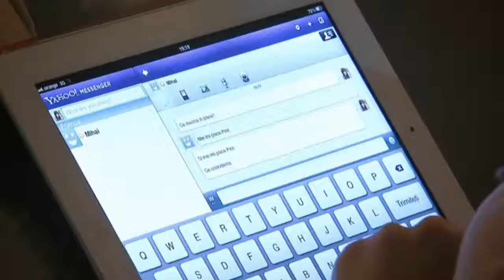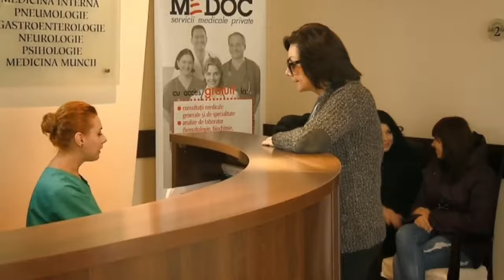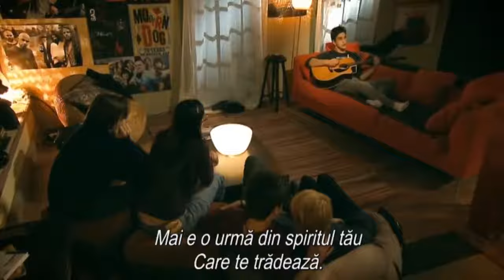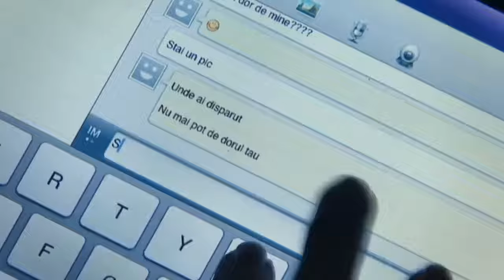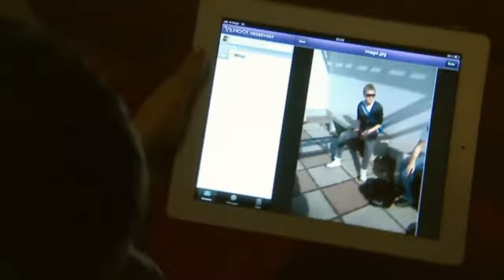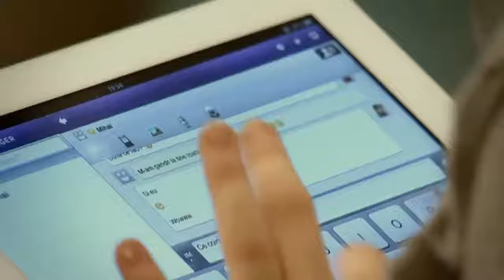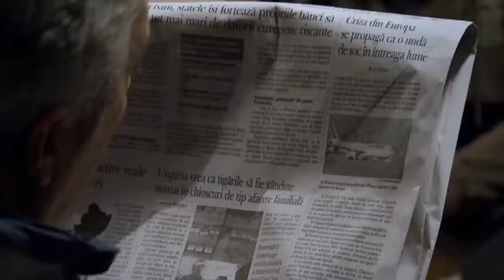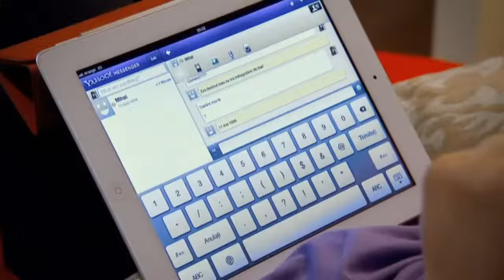PARIU CU VIATA - Sezonul 2 Episodul 1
Pariu cu viața este primul muzical românesc, un serial difuzat de Pro TV ce a debutat pe 12 septembrie 2011, având 4 sezoane și un număr de 57 de episoade. Pariu cu viața se dezvoltă în jurul poveștii de dragoste dintre Ioana Popa, personaj jucat de Alina Eremia, și Andrei Anghel, rol interpretat de Dorian Popa. Cei doi, elevi la Colegiul de Arte București, își trăiesc intens povestea de dragoste până ce Ioana află că a fost ținta unui pariu pus de Andrei cu un alt coleg. De aici încep problemele, intrigile și suspansul este întreținut de faptul că pe cei doi îi leagă o legătură de familie mult mai puternică decât s-ar fi așteptat. Personajele principale alături de gașca de tineri, colegi și prieteni, dar și de profesori pun bazele unei trupe muzicale, Lala Band, ce se va bucura de un succes.
Urmatorul episod apare maine la 12:30.